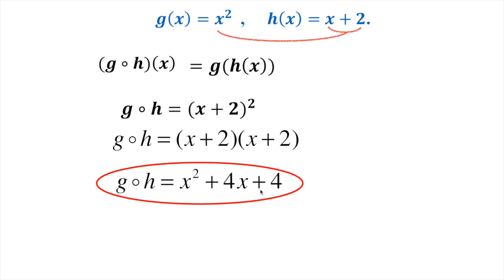combining functions 4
This video is about combining functions 4